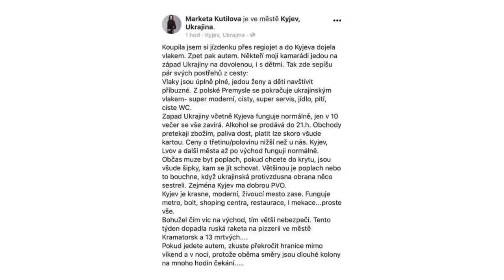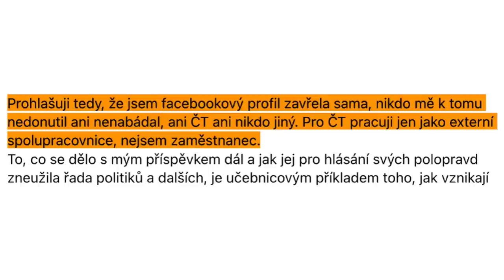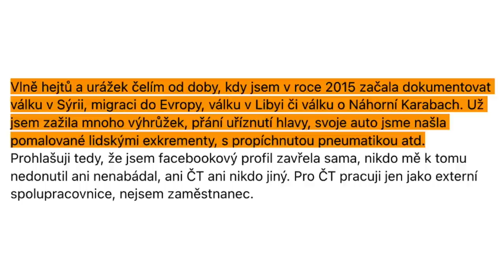Kutilová: O Ukrajině jsem nelhala, i ve válce se lidé snaží žít normální životy, můj status zneužili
„Minulý rok na Ukrajině panovala atmosféra strachu a počty útoků byly vyšší na západě země. Dnes je základní infrastruktura úplně obnovená, lidé chodí do práce a snaží se žít normální životy. Chtěla jsem Ukrajince pochválit, přišlo mi to jako banální věc, nikdo to netají. Nepotřebuji se obhajovat před lidmi, kteří to jen zneužili,“ vysvětluje reportérka Markéta Kutilová reakce na smazaný facebookový post, kde popisovala zkušenost z Kyjeva.